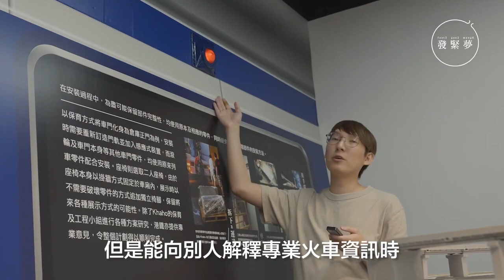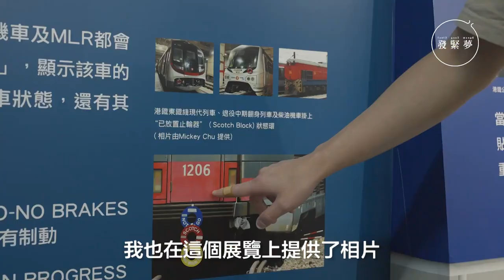夢專訪｜鐵道迷：玩火車都可以很Pro！辦民間鐵路展覽推廣本地鐵道文化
小時候的興趣，長大後會否因為被「現實」洗禮而拋諸腦後？還是仍然像這位受訪者般沒有放下，一直抓緊樂趣，甚至變做夢想？Mickey由幼稚園時期已經深愛火車玩具，「入坑」卅載付出不少，現時終能尋獲理想的工作，繼續快樂地追夢。